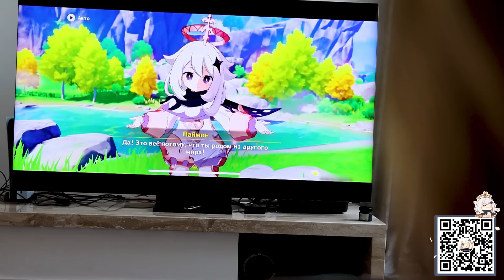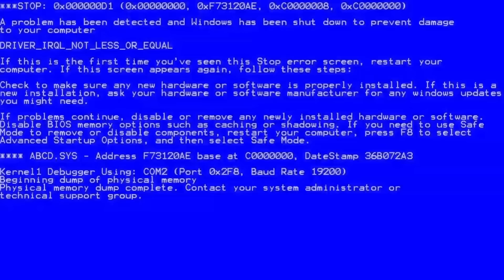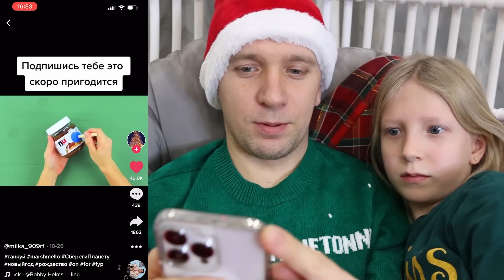ВСПОМИНАЕМ ТРЕНДЫ Старого НОВОГО ГОДА! 🤣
Познакомься с милыми персонажами, переживай увлекательные истории и наслаждайся прекрасной музыкой в удивительном открытом мире Genshin Impact!